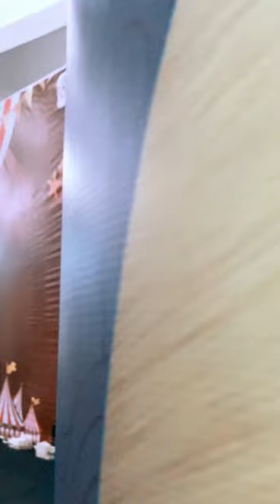LAUNCHING MAXIM WONDERPOT di event Anniversary PHMI ke 8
Launching produk terbaru dari Maxim yaitu Maxim Wonderpot,
Maxim Wonderpot merupakan panci ungkep serbaguna yang memiliki tekhnologi vakum sehingga mampu menjaga panas dan cita rasa makanan lebih tahan lama dibandingkan dengan panci konvensional.

Maxim Wonderpot pertama kali diperkenalkan ke publik di acara Anniversary ke 8 PHMI (Persatuan Hotel dan Media Indonesia) yang dilaksanakan di Royal Plaza Surabaya 15 Januari 2023 kemarin.